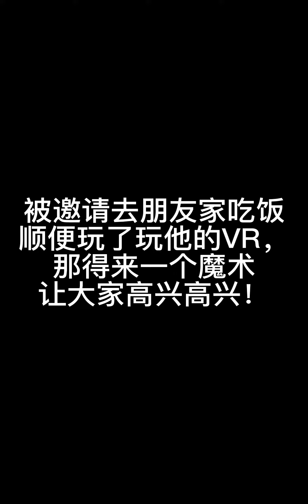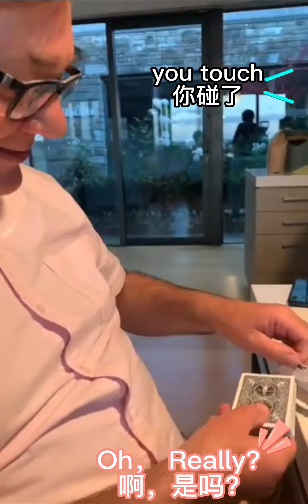A magic trick performed at a friend's house#shorts